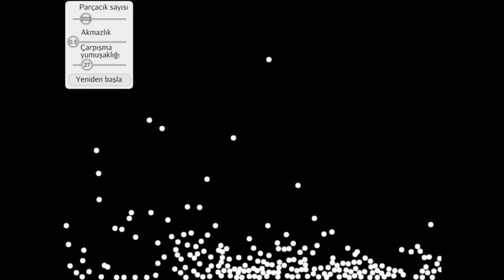Parçacık Sistemlerine Giriş | Efektler | Pixar'da Neler Oluyor?